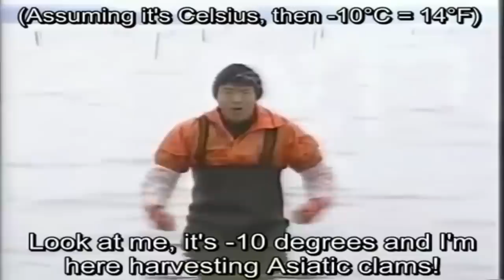KIMMY | Ultra Fast Speed Guide #20 | Shinmen Takezo | Mobile Legends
Kimmy a break will ya!

Thumbnail kimmy art by @tunaqueen13art check out her IG!

PEACE!!